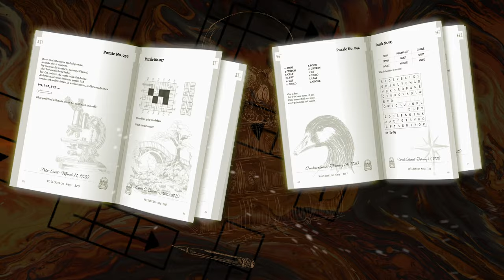Forsaken Souls trailer - A Victorian Mystery Puzzle Book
Official trailer of the Victorian Mystery Puzzle Book "Forsaken Souls".

In the secluded halls of the Hawksley Infirmary, a place of refuge for the troubled minds, a curious collection of puzzles has finally emerged from the shadows. It's the year 1920, and Dr. Adam Zeigler presides over the institution with a calm exterior that belies the enigma within its walls.

Within its pages, you'll discover *102 mind-bending puzzles* meticulously crafted to challenge your intellect. From deciphering cryptic messages to unraveling complex conundrums, each puzzle offers a unique challenge to solve.

With over 120 mechanics woven throughout the puzzles, you'll encounter a diverse range of mental challenges covering logic, language, spatial perception, mathematics, and more.

Embark on a journey into the heart of Hawksley with Nathan Reed, a private detective who finds his beloved fiancée, Jasmine Bloom, entangled in the intricate web of the institution's mysteries. Driven by a perplexing mixture of love, trust, and suspicion, Nathan works day and night to solve the most challenging mystery of his career.

Will you decipher the cryptic notes, solve the intricate puzzles, and unveil the secrets that lie beneath the surface? Join Nathan on his quest for truth, where every page turned and puzzle solved brings you closer to the heart of Hawksley's mysteries.

Story, illustrations, and soundtrack created by Dimitris Bendilas.